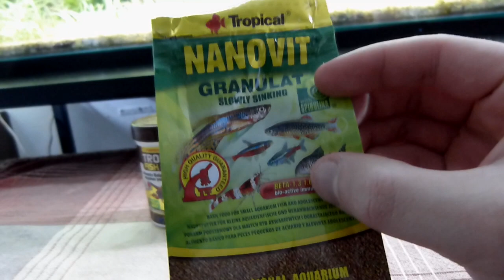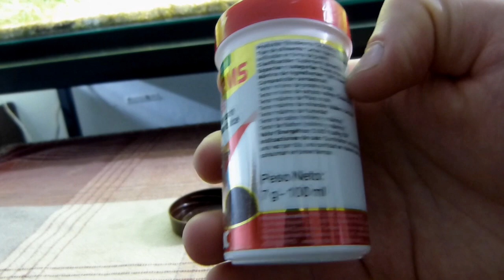🌀 ¿CÓMO ALIMENTO A MIS PECES? #2 -BLOODWORMS 🐛 Y TROPICAL FLAKES 🥓